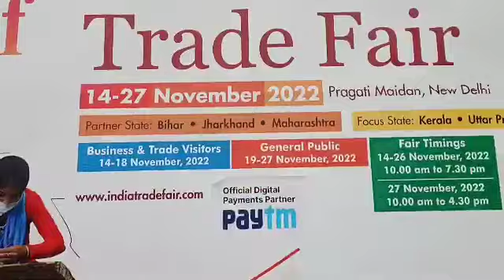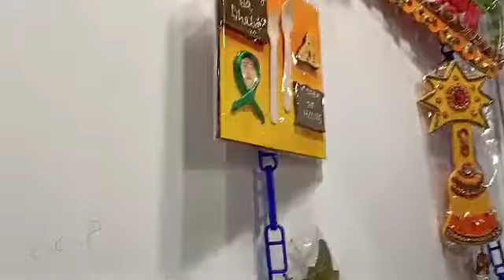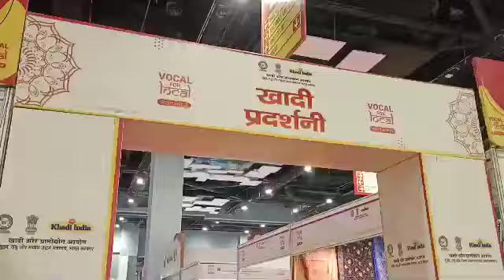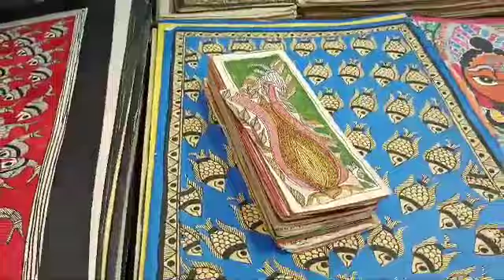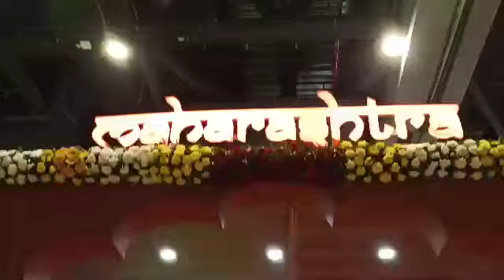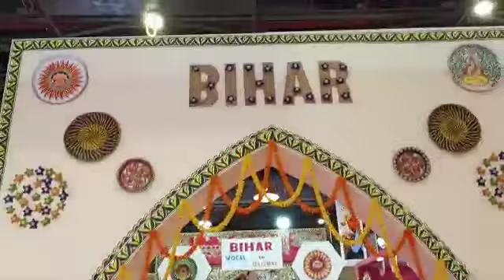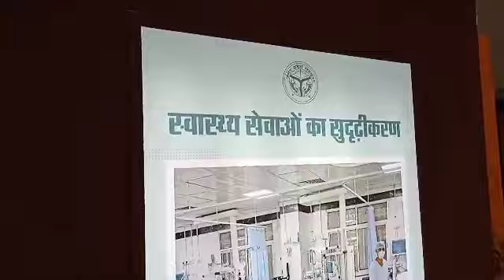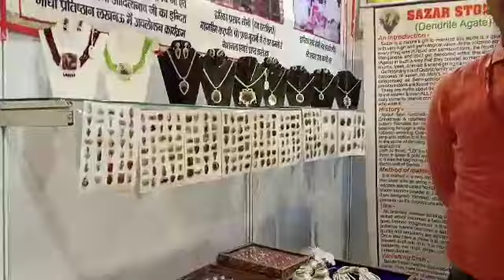Trade fair 2022 delhi - Pragati maidan trade fair 2022 | India international trade fair 2022 - IITF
Trade fair 2022 delhi ( pragati maidan India international trade fair 2022 , iitf pragati maidan trade fair 2022 is being held in pragati maidan, delhi from 14th to 27th november 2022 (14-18 november business days, 19- 27 november general public days). Over 2000 exhibitors from different states of india & countries will be part of the trade fair this year. This year the theme of the trade fair is  Vocal For Local, Local to Global. The 14-day mega event assumes a special significance as it coincides with celebrations of ‘Azadi Ka Amrit Mahotsav’. 29 states and Union Territories are participating in the event.  Bihar, Jharkhand, and Maharashtra are Partner States while Uttar Pradesh and Kerala are participating as  Focus States in the fair.